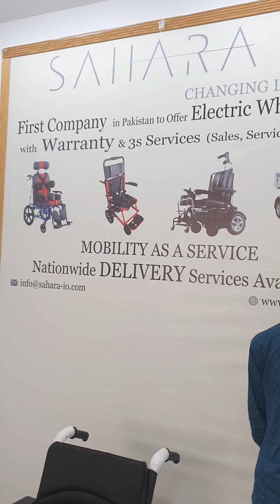Step by Step guide: How to Remove Electric Wheelchair motors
This video includes:
Tools needed
Step by step process
Key points